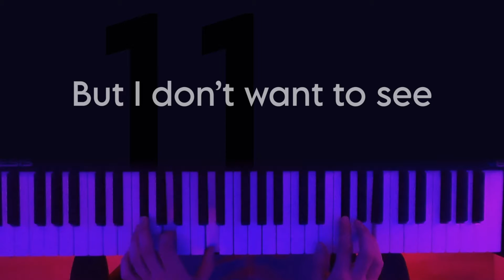Incoming 18 - Nathan Dane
Hey!
Sorry this is a super rushed video, it even released a day late.
I was pretty busy because... well... I was turning 18!